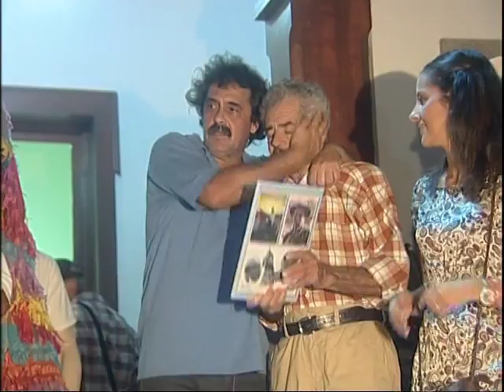CABALLOS FUFOS 01